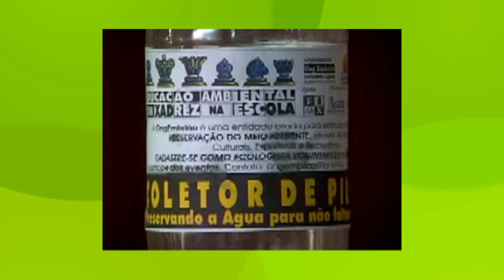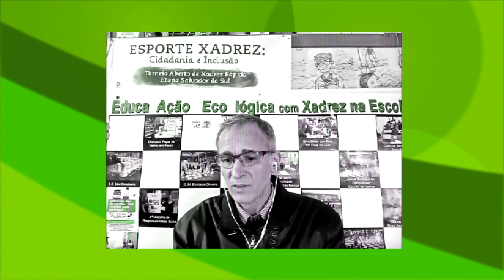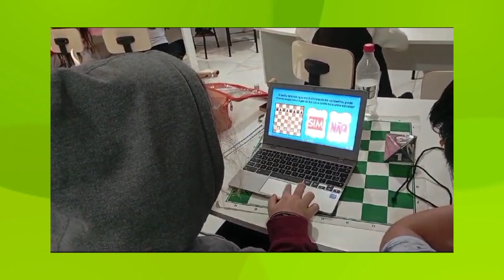TVE Esportes - 01/06/2024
Em parceria com federações, clubes e entidades esportivas, o TVE Esportes tem como objetivo dar espaço para as mais diversas modalidades do esporte no Rio Grande do Sul.